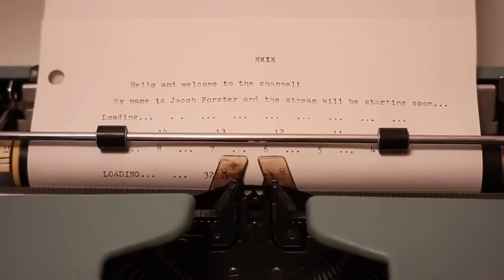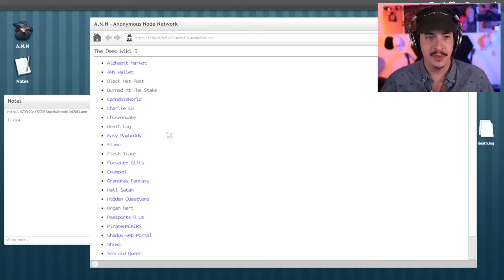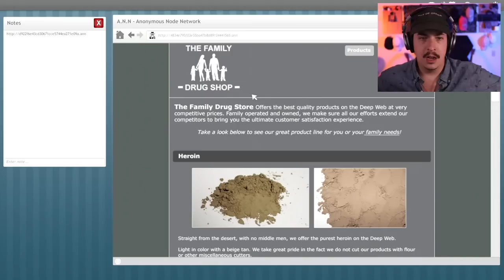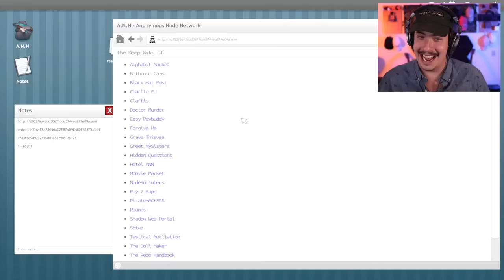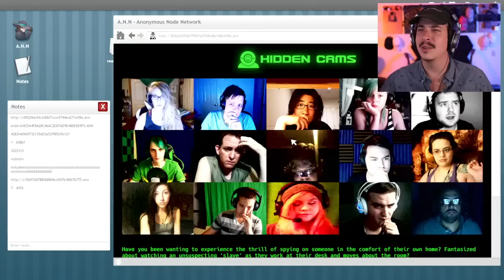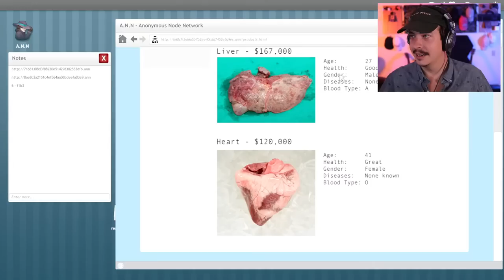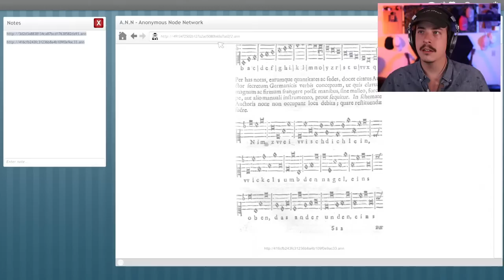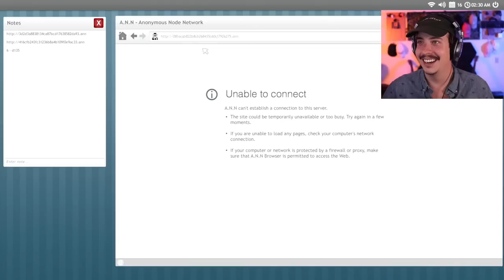I'M SCARED FOR MY SANITY | Welcome To The Game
It's time to face my fears and finally jump into Welcome to the Game! This time, I'm bringing YOU all with me 👀